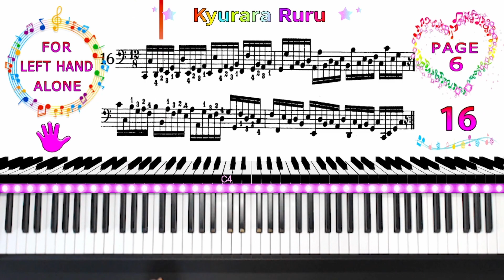【 16 】Training of the left hand : Berens / PAGE 6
🎹 Training of the Left Hand, Op. 89
      Forty-Six Exercises and Twenty-Five Studies for Left Hand Alone
      Book Ⅰ
   【 16 】

    Publisher: G. Schirmer [ Public Domain ]
    Composer : Hermann Berens

  ୨୧┈┈┈┈┈┈┈┈┈┈┈┈┈┈┈୨୧

୨୧┈┈┈┈┈┈┈┈┈┈┈┈┈┈┈୨୧